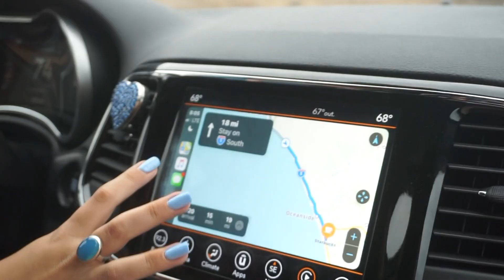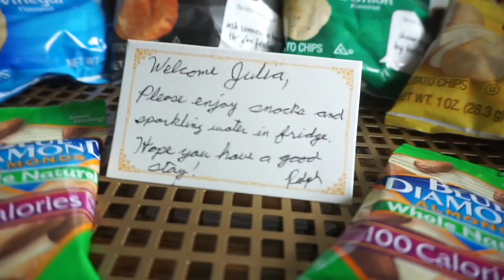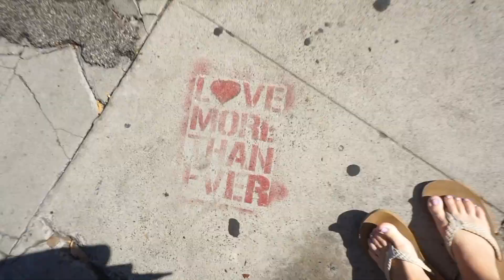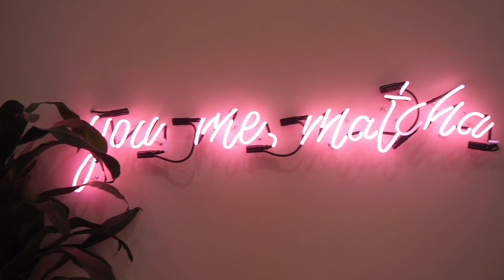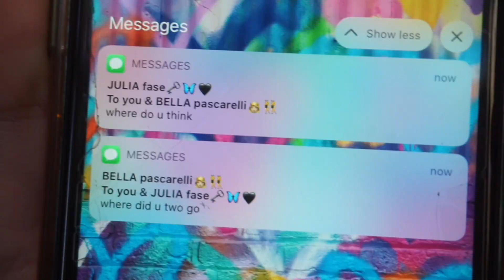SAN DIEGO ☆ ROAD TRIP !!!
i upload monday, wednesday, & friday :)